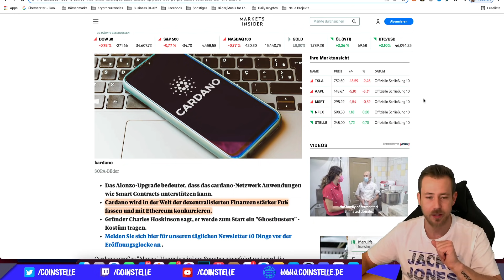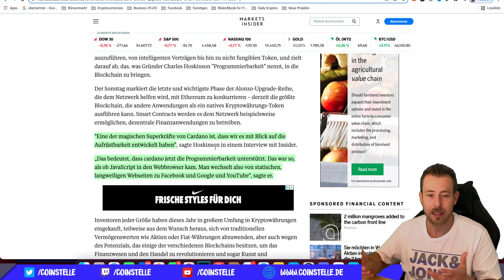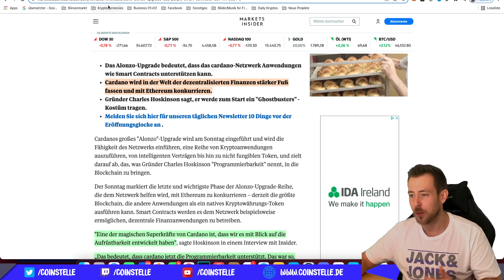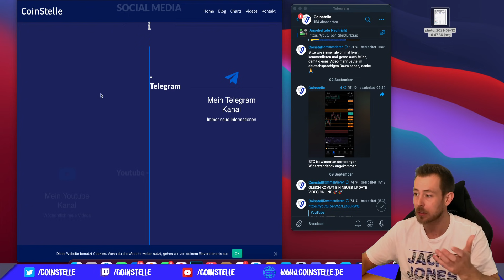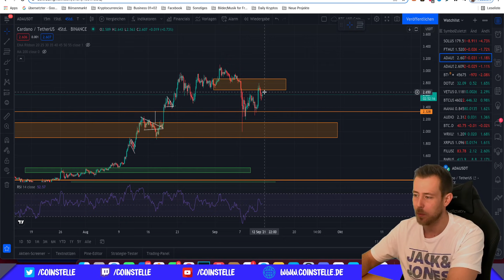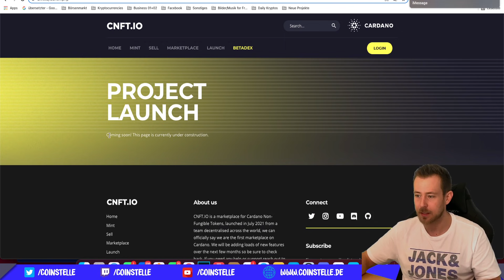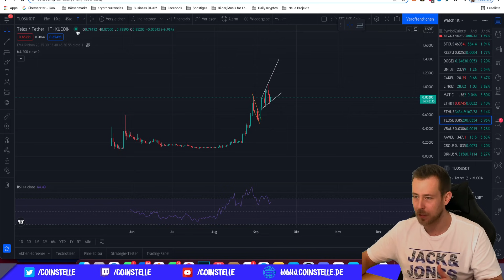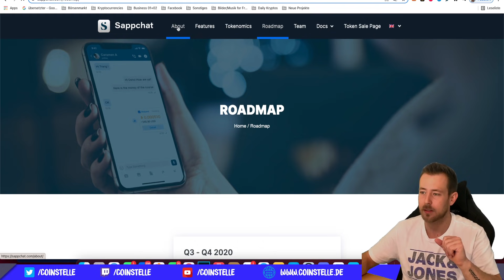100x MIT DIESEM MESSENGER (WHATSAPP KILLER) & CARDANO ALONZO UPGRADE HEUTE!!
In der heutigen Folge sprechen wir über das Cardano Alonzo upgrade, über eine NFT Plattform die in wenigen Tagen auf der Cardano Blockchain gelauncht wird, schauen uns den Gleitenden Durchschnitt des BITCOIN Preises über 200 Tage an, Support und Widerstandszonen und ein Blockchain Projekt das Whatsapp und Telegram vollständig ablösen kann.
P.S. Dieses Projekt ist noch in der Prelaunch Phase!!!
Viel Spaß

00:00 Intro
01:25 Cardano Alonzo Upgrade + (TA)
07:15 Bitcoin MA 200 + Support und Widerstandszonen (TA)
08:30 NFT Plattform auf Cardano Blockchain (ANSCHAUEN)
10:00 WHATSAPP KONKURRENT - PRELAUNCH PHASE!!